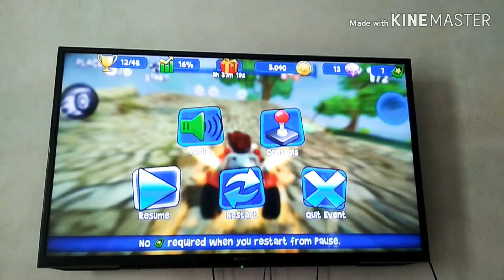(Blog)ব্লগ 👩‍👧🙈🙈 মা ছেলের কিছু দুষ্টামির মুহূর্ত(aquarium fish my home)